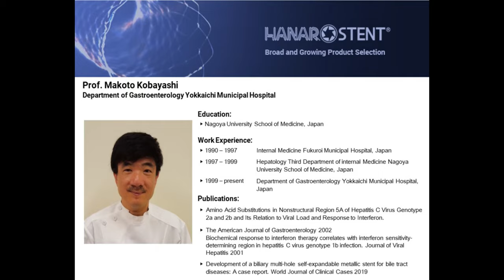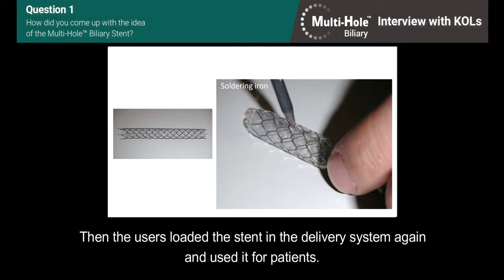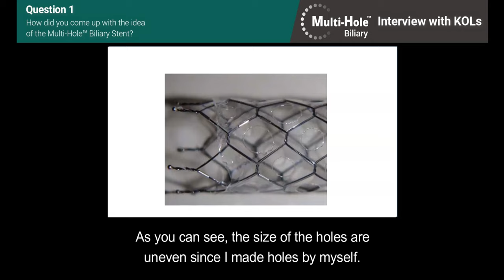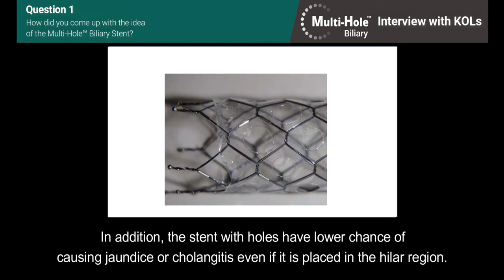Interview with Experts - Prof. Makoto Kobayashi (HANAROSTENT® Multi-Hole™ Biliary stent)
Interview with Prof. Makoto Kobayashi about Multi-Hole™ experience - Question 1.